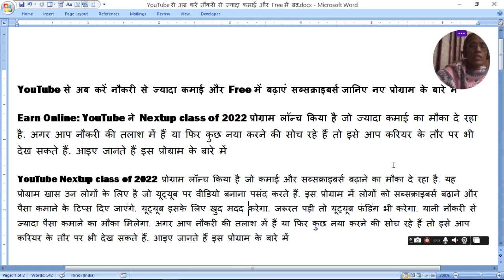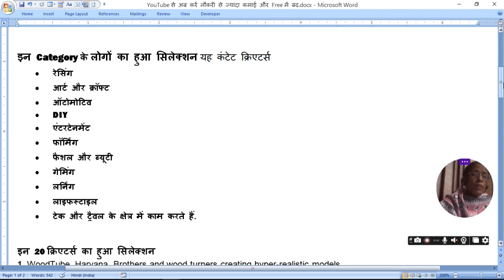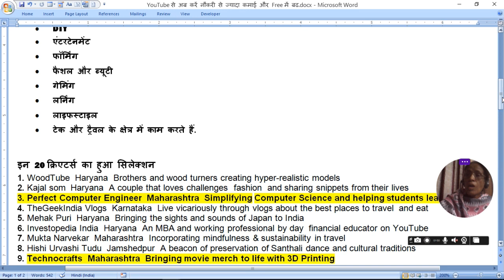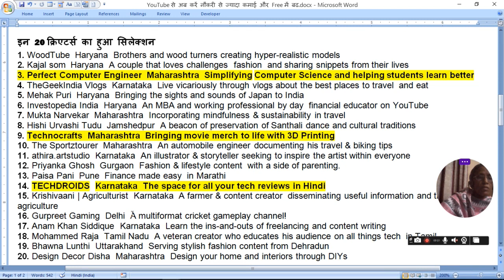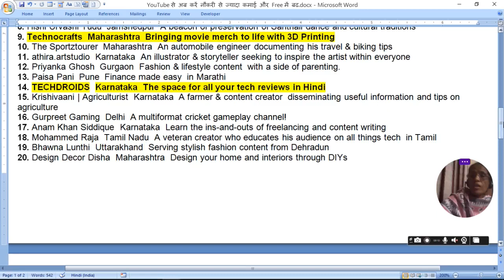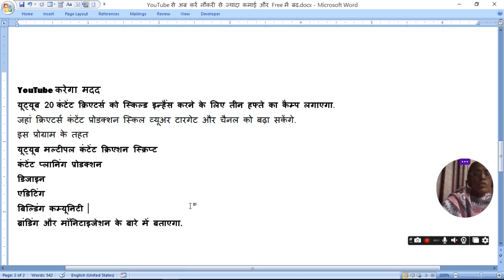YouTube Nextup class of 2022|ratan agarwal it informer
YouTube Nextup class of 2022

जरूरत पड़ी तो यूट्यूब फंडिंग भी करेगा
इन Category के लोगों का हुआ सिलेक्शन यह कंटे earn money क्रिएटर्स
रेसिंग  आर्ट और क्रॉफ्ट  ऑटोमोटिव
DIY
एंटरटेनमेंट
फॉर्मिंग
फैशल और ब्यूटी
गेमिंग
लर्निंग
लाइफस्टाइल
टेक और ट्रैवलके क्षेत्र में काम करते हैं.
20 क्रिएटर्स का हुआ सिलेक्शन

QUERIES-
Youtube per earnings kaise kare?
How to get branding.
How to get sponsership?